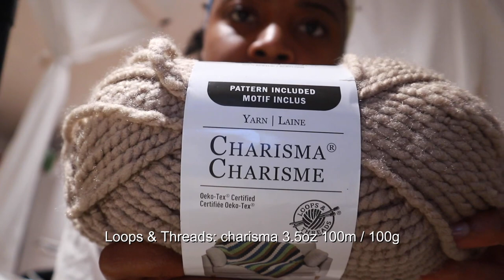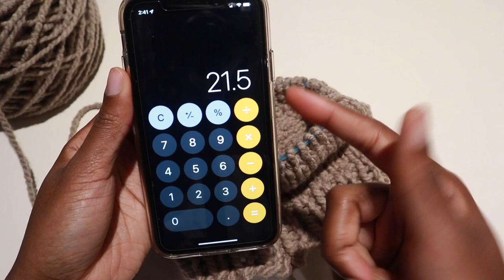Drawstring Balaclava Tutorial *beginner friendly*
HEY HEY!

How are we doing?!?! Welcome to my drawstring balaclava tutorial !!

This is one of those things that I want to document so it'll always be something to reflect on how to make. This is my pattern/way of doing this design and I would say it is very beginner friendly!

thank you to the bf for helping with the sound.

Peeps in the thumbnail:
Etsy - Danzigwool